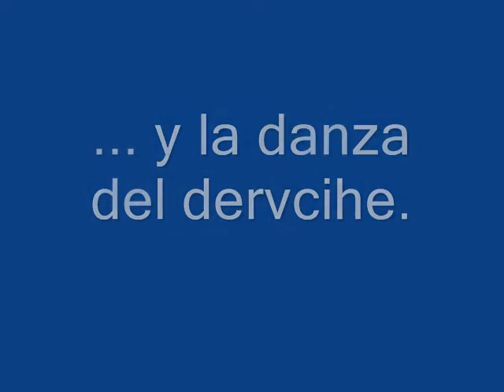Cena con espectáculo en Al Ezz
Local muy auténtico para cenar en Damasco; sus dueños son encantadores y es un buen sitio para ver divertirse a los damascenos. Más información en el videoblog de viajes